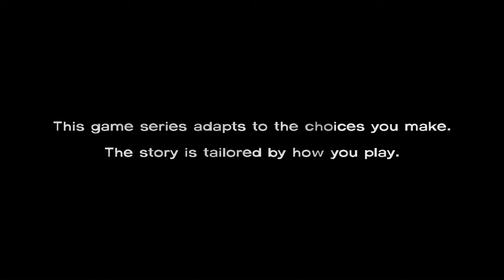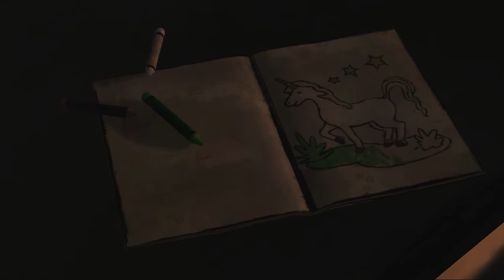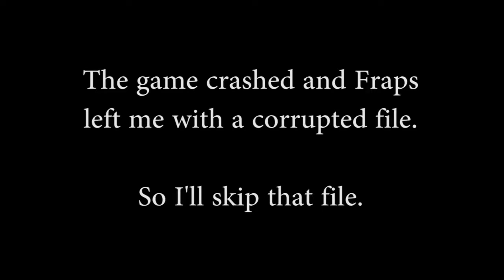ThePaSch Plays: 30 Minutes Of The Walking Dead - Episode One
This game is pretty cool. Wanted to play it for some while now and I was pretty careful not to spoil myself.
Then, I thought about recording me playing it. After thinking things through and coming to the conclusion "Why the hell not?", well, I did, and here we are.
I will definitely continue playing and uploading as the new episodes come out.
EDIT: No playthrough of TWD Ep1 and 2, since I had all the footage recorded for it - and then my hard drive crashed. :/
Oh, and I love Clementine, but I am way too clumsy to be a good father. You'll find out why in the following parts, but let's just say that I screw up, endanger her and feel horrible because of it.